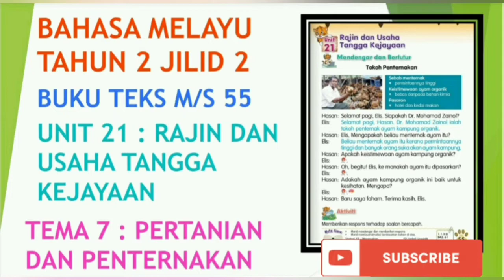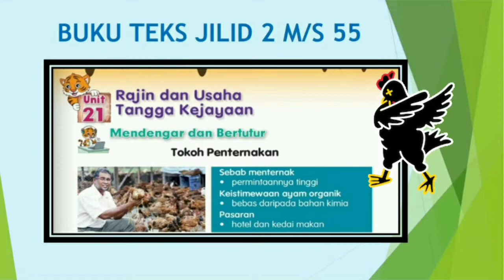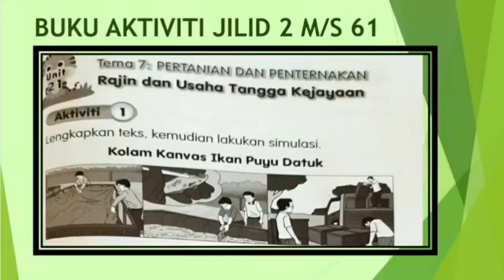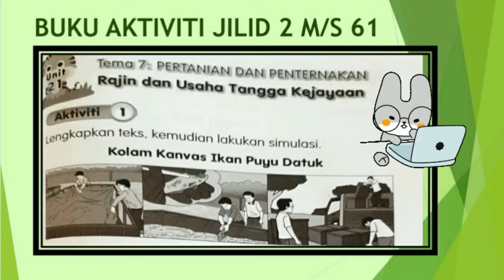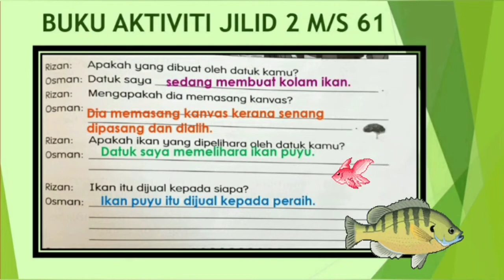Bahasa Melayu Tahun 2 Unit 21 Buku Teks M/S 55